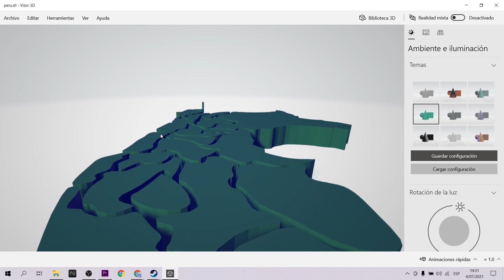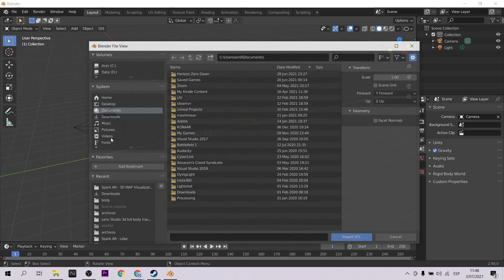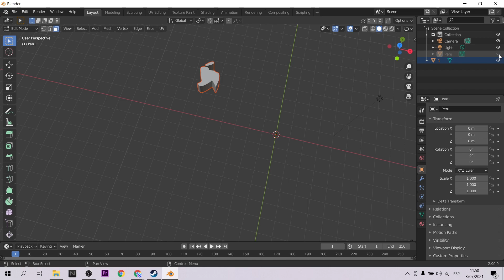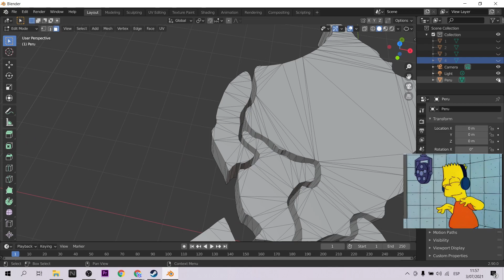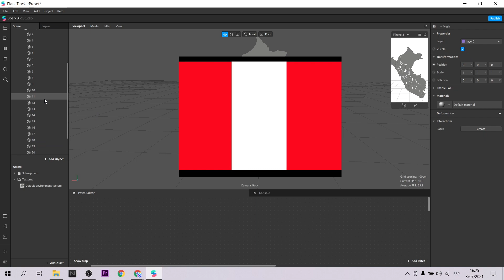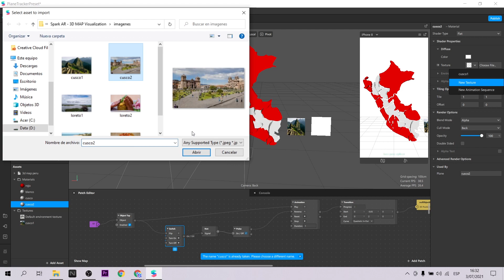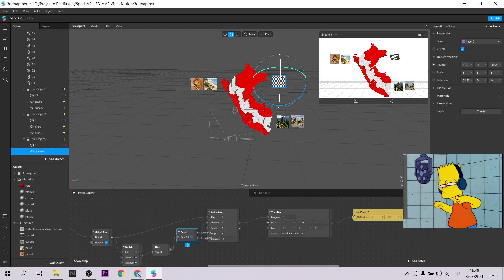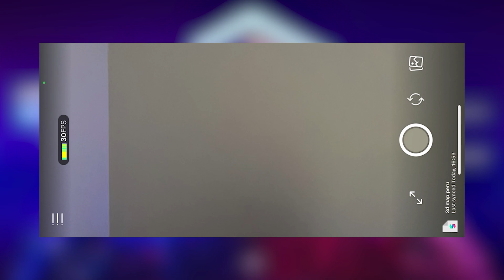Spark AR Tutorial - Create your own interactive 3D Map with Blender (EN Captions)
Hola! En junio, el Perú cumple 200 años de independencia. Un fecha muy importante para todos, por eso he creado un tutorial Spark AR donde les enseñaré como crear mapas 3D interactivos utilizando el mapa del Perú. De esta manera también les enseñaré un poco más de mi país :)
En este video trabajaré con selva 3d, blender, spark ar.
Hi! In June, Peru celebrates 200 years of independence. A very important date for everyone, that is why I have created a Spark AR tutorial where I will teach you how to create interactive 3D maps using the map of Peru. In this way I will also teach you a little more about my country :)

Mi VR / AR software y hardware:
⚡ Oculus Quest
⚡ Aryzon
⚡ Zapbox
⚡ Merge Cube